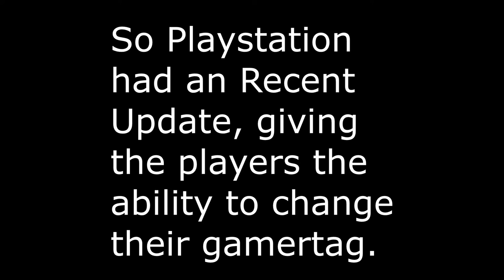Teddy Bear Save Me